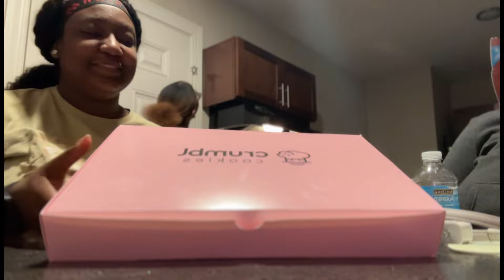We Reviewed Cookie Crumble’s Cookies of the week! 🍪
Hi guise I’m Lialarieee and I’m new to this but all I need is y’all to help me out my only social media is Instagram follow me and please like comment and subscribe!